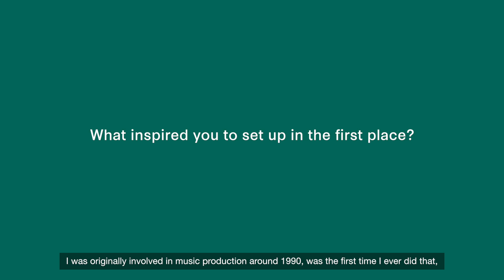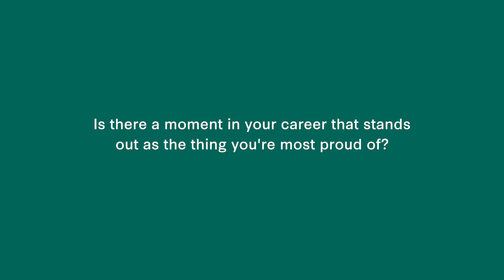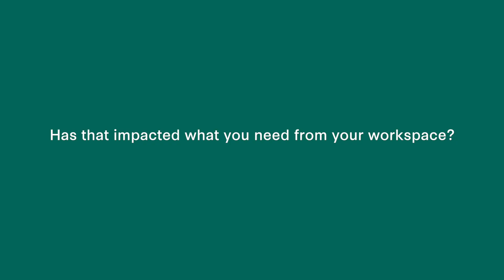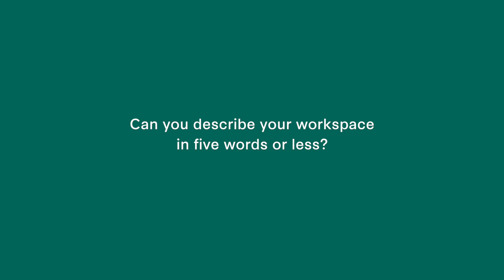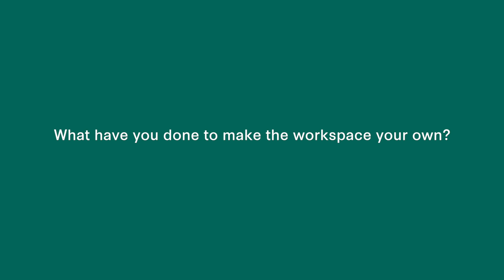Bruntwood customer story: Ameritz